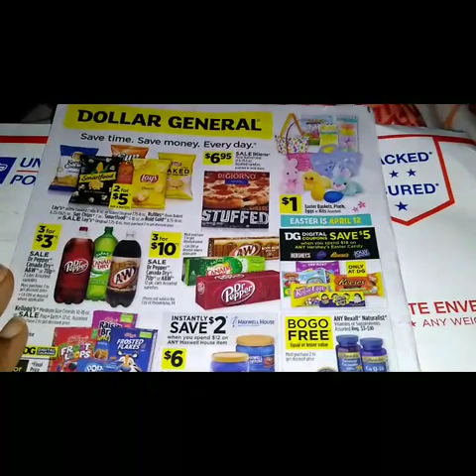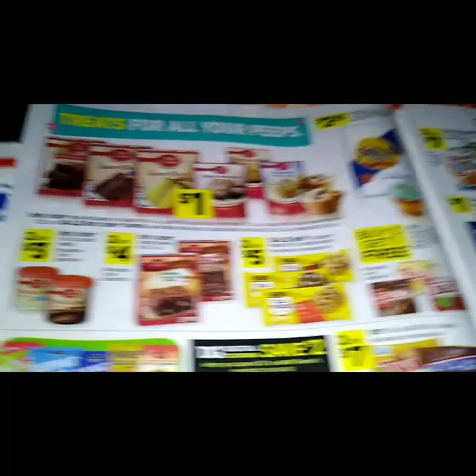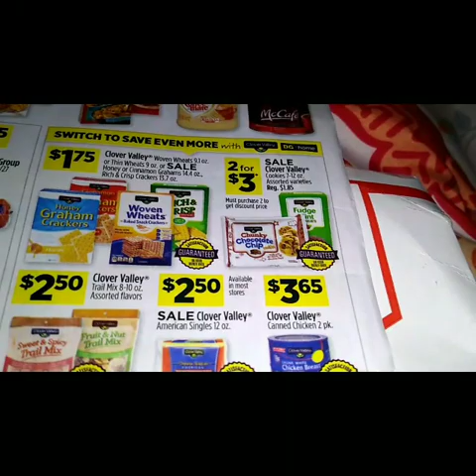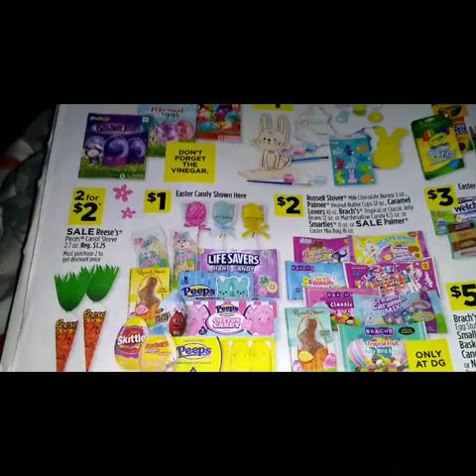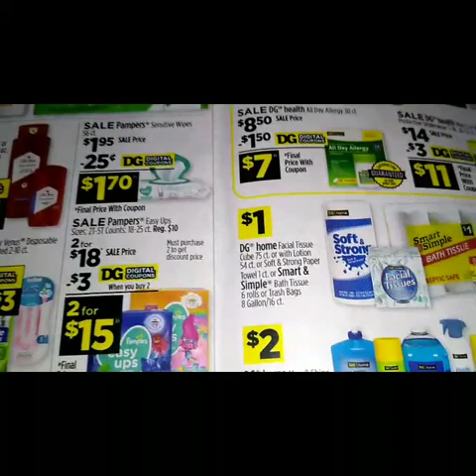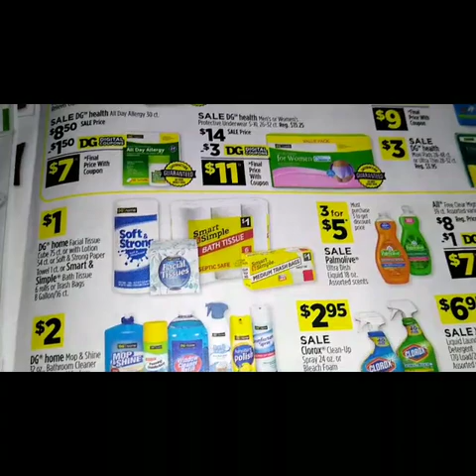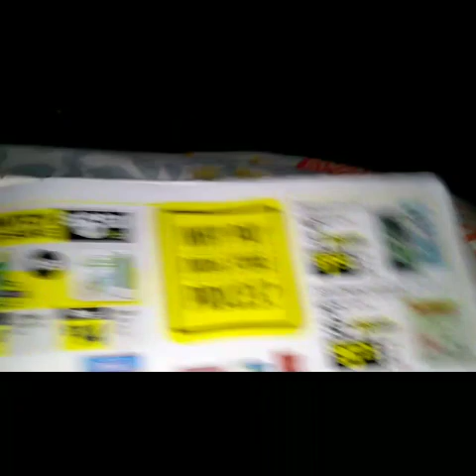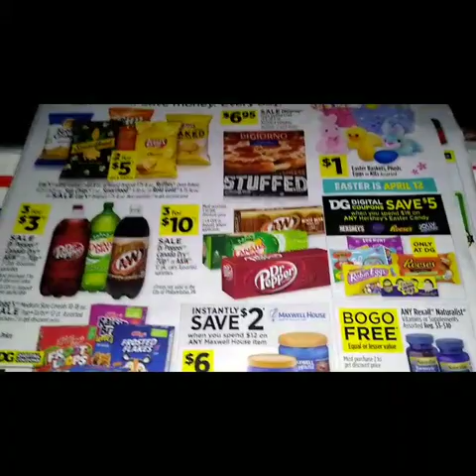DOLLAR GENERAL AD PREVIEW// $5 OFF $25 IS BACK 😁 3/29/20